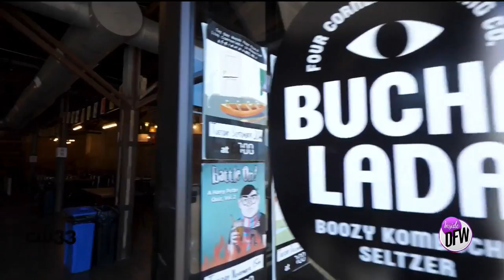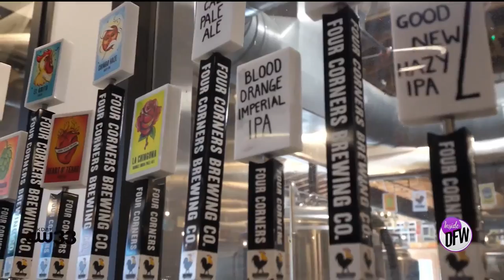From the kitchen stove to becoming an award-winning brewery; here is the story behind Dallas' Four C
From the kitchen stove to becoming an award-winning brewery; here is the story behind Dallas' Four Corners Brewing Co.